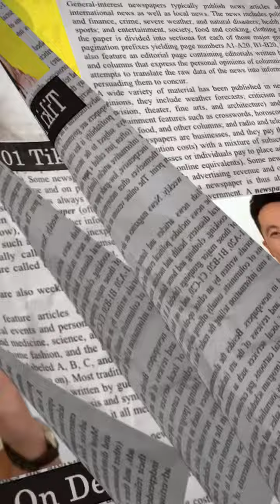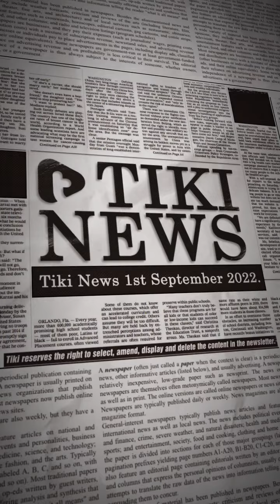Tiki Newsletter - August 2022